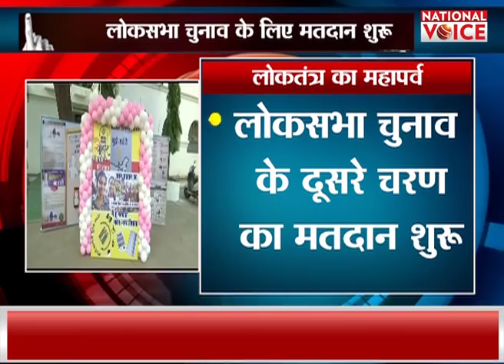Mathura : EVM में कैद होगी हेमामालिनी और राज बब्बर की किस्मत || IndiaElects2019NV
About Channel